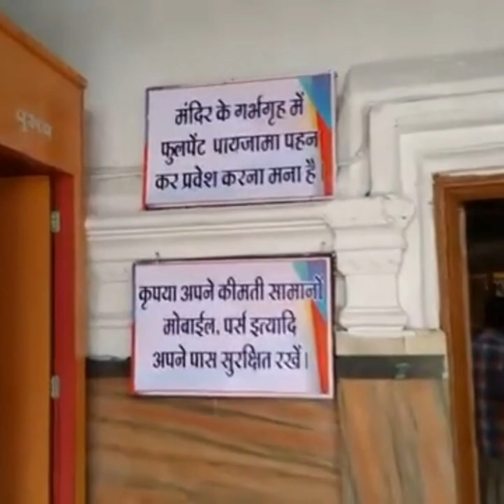Danteshwari Temple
According to mythological tradition, Goddess Danteswari of Kakatiya kings helped the brother of Anam Dev, the brother of King Purushottam Dev from Warangal to spread the kingdom by acquiring land by spreading her garment (vastra) over a vast area. And hence the name Bastar has been derived from the word Vastra of Goddess Danteswari.

As per some scholars, the name originated from the word ‘Bansthari’ (land of bamboo) because bamboo is seen over a vast area in the region.